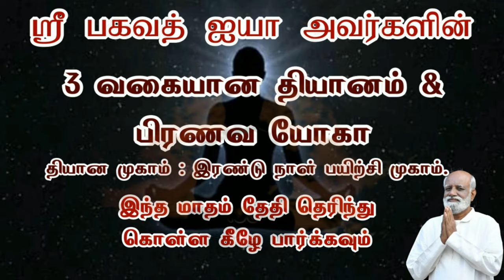உலகத்தில் இதுவரை சொல்லப்படாத மனம் சார்ந்த ரகசியம் saravanan